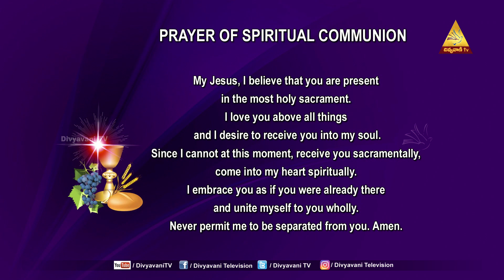HOLY MASS | FR. ANIL KUAMR SVD | JESUS IS SAVIOUR OF ALL HUMAN KIND|19 OCTOBER 22|12PM| DIVYAVANI TV